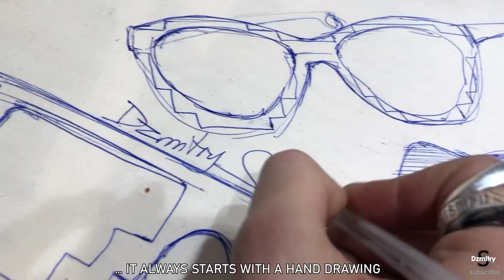TONY WARD architect of dresses. Viktor & Rolf Party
Shangri-La Palace - great location for defile. Celebrities and guests